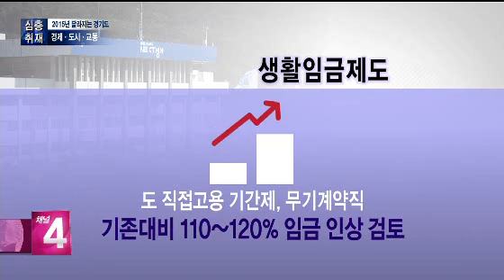20141226 티브로드뉴스(최슬기앵커, 이정은기자)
2015년 경기도 달라지는 것들(문화, 복지분야)